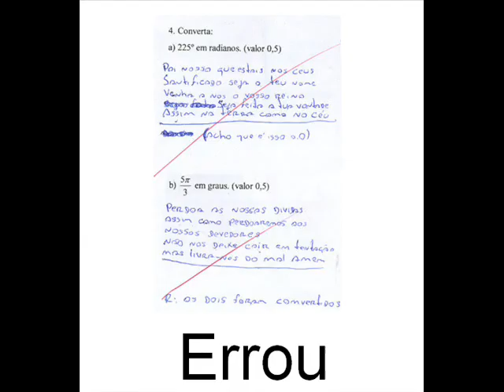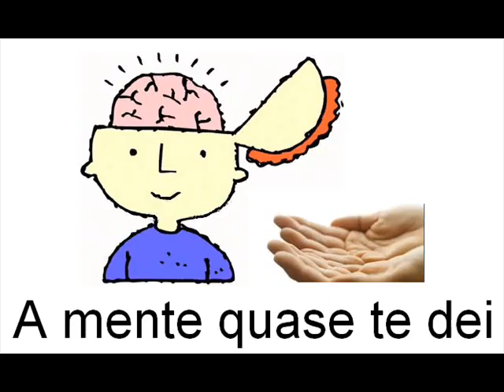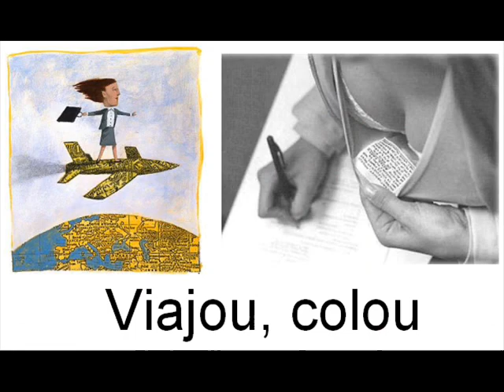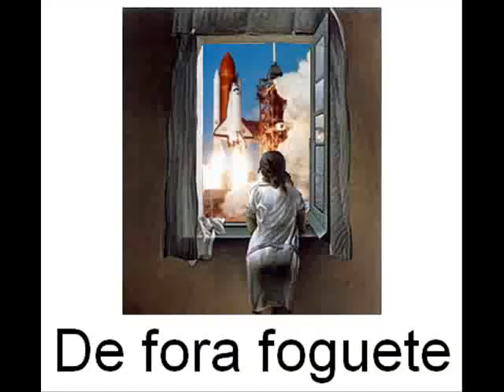Tradução hilária - Slipknot - Before I Forget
Depois de algum tempo parado tá ai mais uma tradução hilaria
Divirtam-se XD